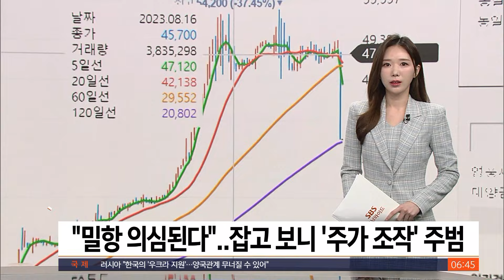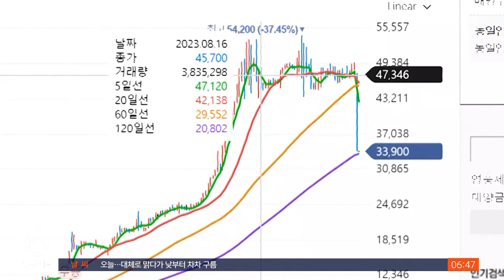"밀항하려는 사람 있다"…잡고 보니 '주가 조작' 주범 / SBS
〈앵커〉

제주 바다에서 베트남으로 밀항하려던 50대 남성이 해경에 붙잡혔습니다. 알고 보니, 이 남성은 영풍제지 주가 조작 혐의로 지명수배돼, 3개월째 도망 다니던 걸로 드러났습니다.

JIBS 권민지 기자입니다.

〈기자〉

해경이 선박 창고의 문을 엽니다.

잠시 뒤 한 남성이 밖으로 나옵니다.

밀항하려는 사람이 있다는 신고를 받고 출동한 해경에 붙잡힌 겁니다.

[해경 : 베트남 가려고 하다가 잡힌 것 맞죠? 밀항 단속법 위반으로 현행범 체포합니다.]

이 선박은 여수를 출발해 베트남으로 이동 중이었던 것으로 확인됐습니다.

당시 해경의 선박 자동 식별 장치로도 위치가 확인되지 않았던 것으로 전해졌습니다.

[목격자 : 낯선 배가 한 대 들어와서 보니까 해경이 타 있고, 선원들도 조업하거나 그런 분위기는 아니더라고요. 선원 3~4명, 선장까지 나오는 건 봤는데….]

해경 조사 결과, 밀항을 시도한 50대 A 씨는 영풍제지 주가 조작 사태의 주범인 지명수배자로 확인됐습니다.

3개월간 도피 생활을 이어온 A 씨는 이 배를 타고 베트남으로 밀입국하려다 결국 해경에 붙잡혔습니다.

[정양훈/서귀포해경 외사계장 : 선내에 숨어 있던 밀항자를 현행범으로 체포했습니다. 서울 남부지검에 자본시장 금융투자법 위반으로 수배 중인 사실을 확인해(서)….]

A 씨는 주가 조작 일당에게 영풍제지 주식 3천만 주 상당을 시세 조종하도록 지시한 혐의를 받고 있습니다.

지난해 2월부터 9개월 동안 3만여 차례에 걸쳐 이뤄졌고, 부당 이득 2천700억 원을 챙긴 것으로 전해졌습니다.

현재 A 씨는 이 사건의 주범이 아니라며 혐의를 부인하고 있는 것으로 알려졌습니다.

해경은 검찰에 A 씨의 신병을 인계하고 밀항을 도운 브로커 등에 대한 추가 수사를 벌일 방침입니다.

(영상취재 : 고승한 JIBS, 화면제공 : 서귀포해양경찰서)

JIBS 권민지